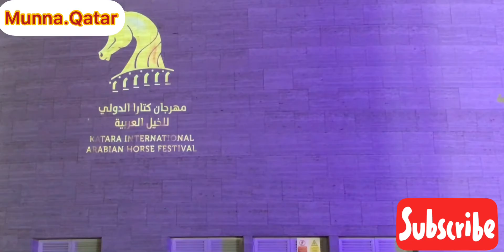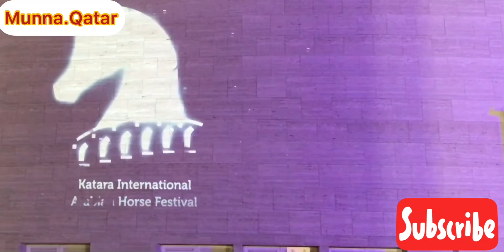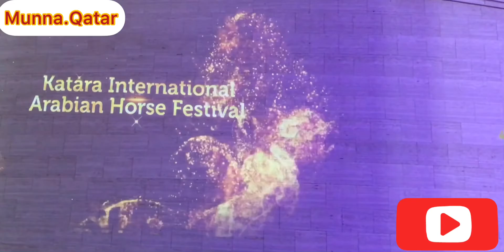Katara International Arabian Horse Festival Qatar